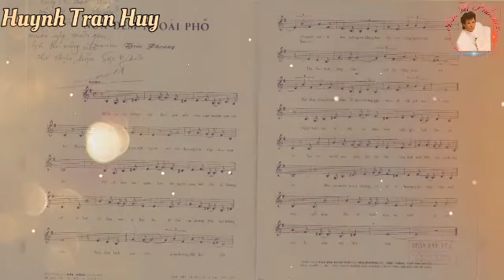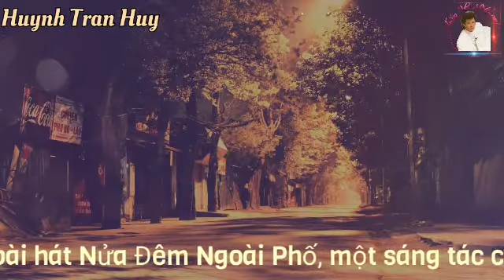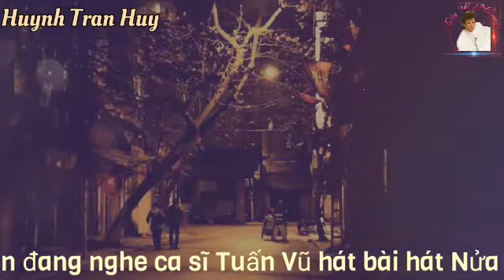Nửa Đêm Ngoài Phố ( Trúc Phương ) - Tuấn Vũ - hai phiên bản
NỬA ĐÊM NGOÀI PHỐ

Trình bày : Tuấn Vũ

Hai phiên bản : Phiên bản Trung Tâm Người Đẹp Bình Dương và Phiên bản Trung Tâm Giáng Ngọc

Buồn vào hồn không tên,
Thức giấc nửa đêm nhớ chuyện xưa vào đời
Đường phố vắng đêm nao quen một người
Mà yêu thương trót trao nhau trọn lời..

Để rồi làm sao quên?
Biết tên người quen, biết nẻo đi đường về
Và biết có đêm nao ta hẹn hò
Để tâm tư những đêm ngủ không yên ..

Nửa đêm lạnh qua tim
Giữa đường phố hoa đèn
Có người mãi đi tìm,
Một người không hẹn đến
Mà tiếng bước buồn thêm ..

Tiếc thay hoài công thôi
Phố đã vắng thưa rồi
Biết rằng chẳng duyên thừa
Để người không gặp nữa
Về nối giấc mơ xưa

Ngày buồn dài lê thê
Có hôm chợt nghe gió lạnh đâu tìm về
Làm rét mướt qua song len vào hồn
Làm khô môi biết bao nhiêu lần rồi..

Đời còn nhiều bâng khuâng
Có ai vì thương góp nhặt tâm tình này
Gửi giúp đến cố nhân mua nụ cười
Và xin ghi kỷ niệm một đêm thôi...